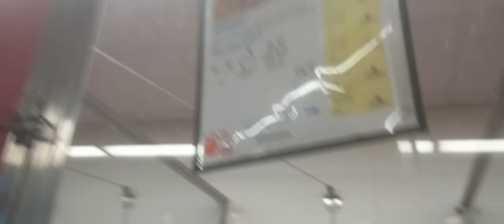Goose 2y A821280 kennel 60 pod 3 PACC shelter angelic guy is kinda shaken by surrounding hubbub 428